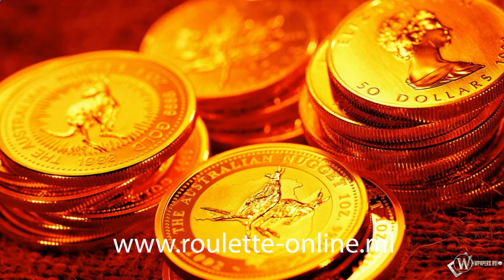gra kasyno www roulette online ml